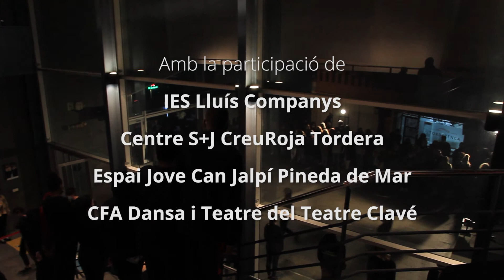Acte inauguració del Festival Zero 2021 al Teatre Clavé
El 19 i 20 de març el Teatre Clavé va acollir la quarta edició del FestivalZero. L'acció inaugural va consistir en una performance en què se simbolitzava l'impacte dels assetjaments que no són físics però que van mimvant a la persona que el pateix fins adeixar-la muda i immòbi.

Una proposta de moviment articulada des de l'Escola de Dansa del Centre de Formació Artística (CFA) del Teatre Clavé que també va comptar amb la participació d'alumnes de l'Institut Lluís Companys de Tordera, el Centre S+J de la Creu Roja de Tordera,  l'Espai Jove de Pineda de Mar i l'aula de Teatre del CFA. Gràcies a tots per fer-ho possible!

Gravació i edició de: David Garcia